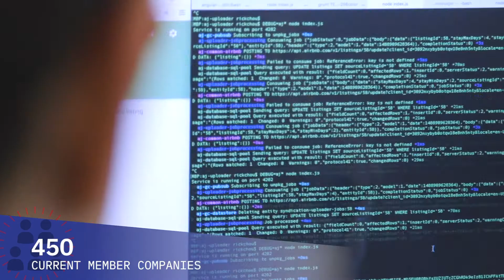1871 - World #1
All you need to know about World #1 Private Business Incubator 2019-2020 & Most Promising 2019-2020 Women Founders 1871 ranked by UBI Global